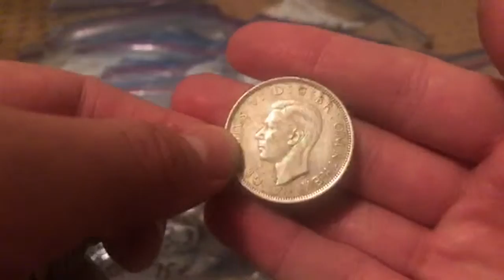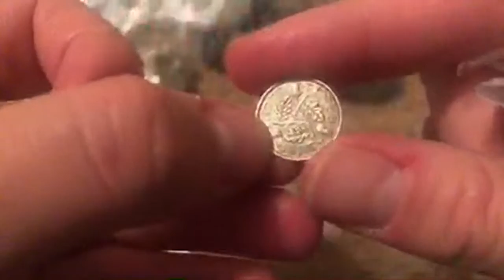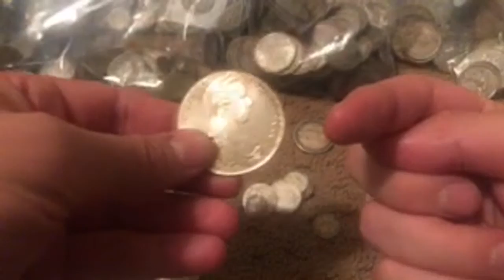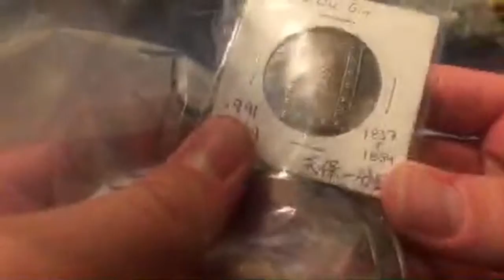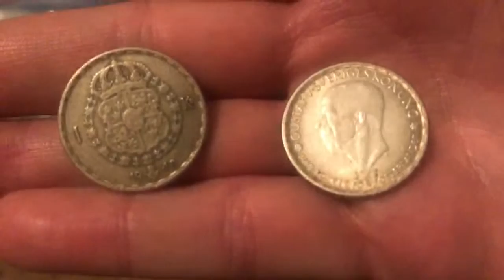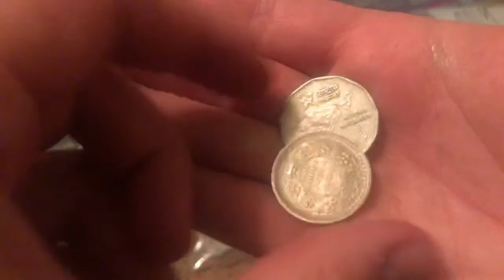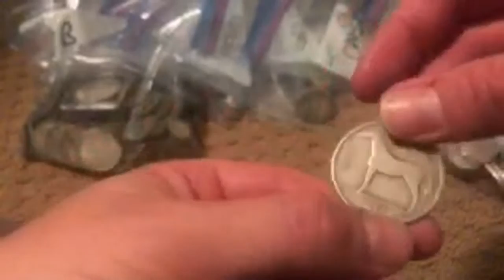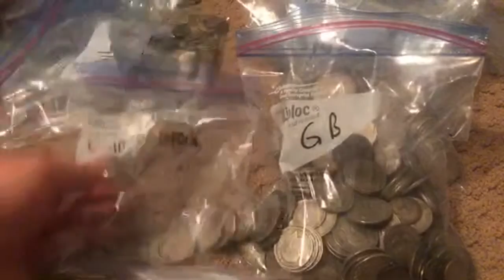Playing with my International Junk?!?!! 👀👀😱😳🤦‍♂️🤦‍♂️